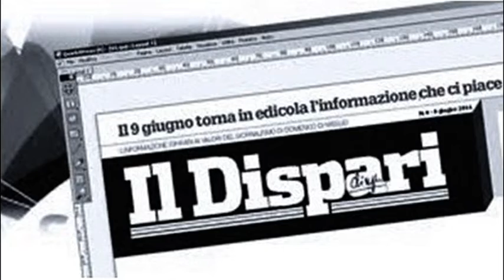2 Evento Pontinia 1 luglio 2022 presidenti